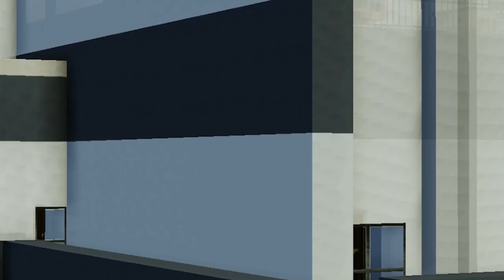Last Hope EP 2 A Unexpected First Day {minecraft roleplay}(DISCONTINUED)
Welcome to Kitsune Academy on this adventure you will be seeing everything in the eyes of Kenji Sato a former Japan student moved to Kitsune Academy its his first day at this new and weird school and hes already seem to make friends

huge thank you to my team for all the help and support

thumbnail done by _Golden_arts